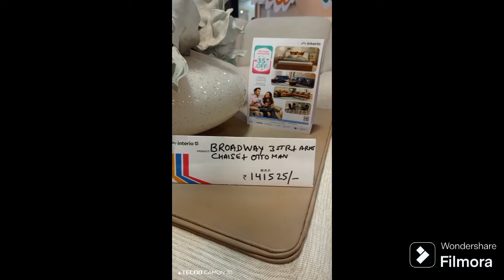aao aapko karaun godrej k showroom ka full tour#vlog#video#south delhi